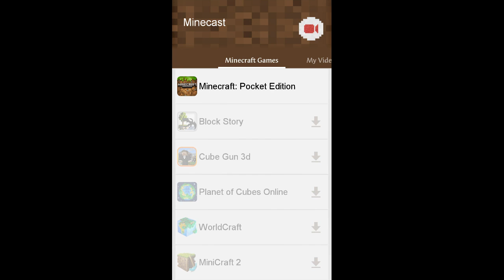Играим в ROBLOX